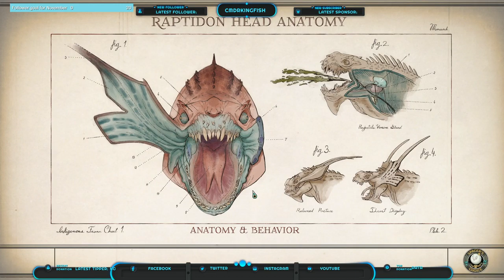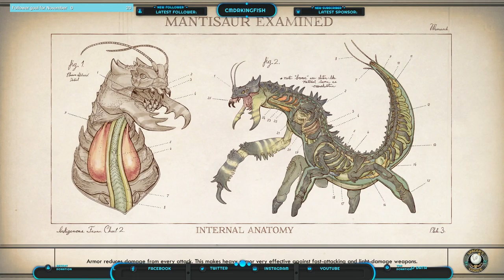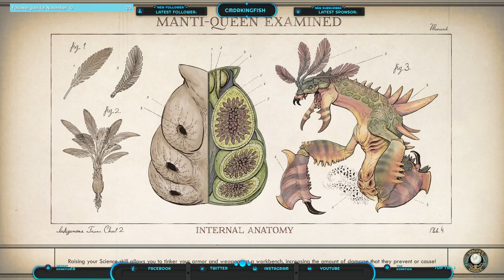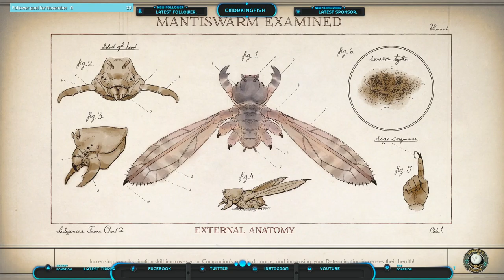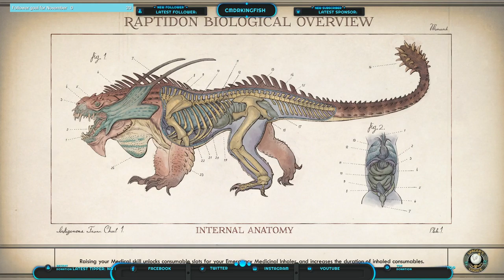The Outer Worlds – Playthrough – Episode # 2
I was just looking to find a nice place to retire and then things went right down the toilet.  Can I get out of this fine mess?  Stay tune to see what happens with more adventures from the Commander.
This was streamed on November1st, 2020